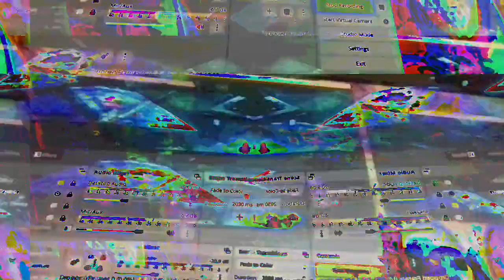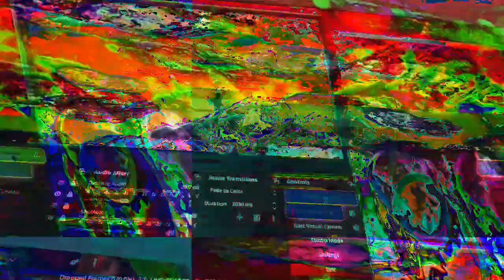[EPILEPSY WARNING] Movie 23 01 21 08h24m41s